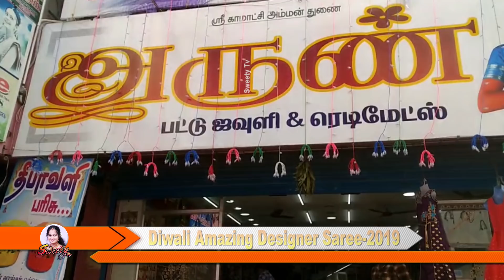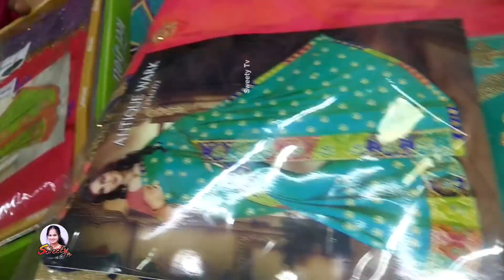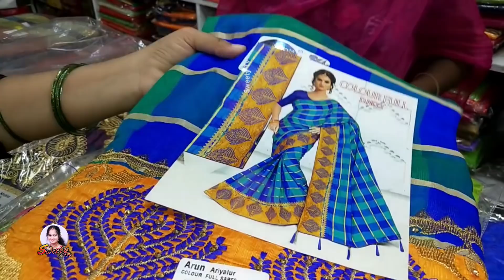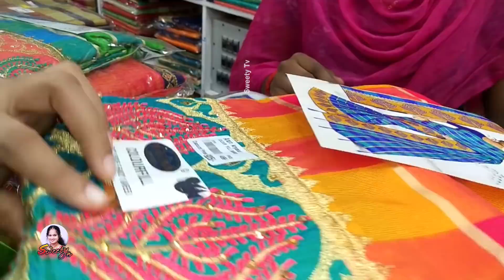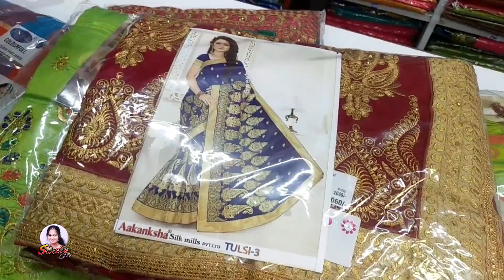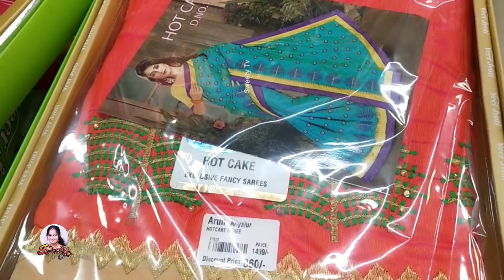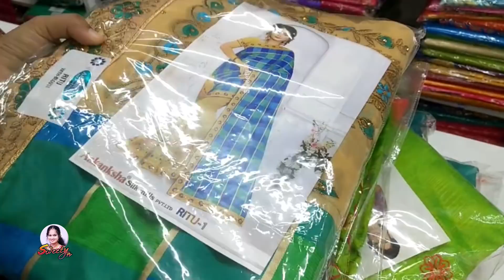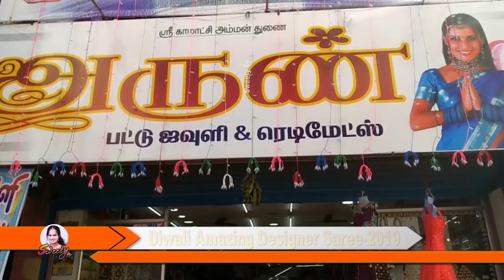கண்களை கவரும் டிசைனர் சேலைகள் தீபாவளி புதுவரவு Rs.500 to 1000 Diwali Spl Designer Sarees